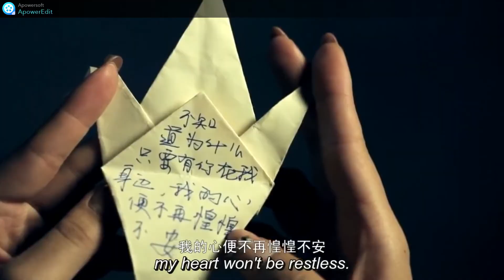Pubescence (chinese movie) OST - part 2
Great, epic music - battle, motivaniotal song, so sad on drama this song is so short...